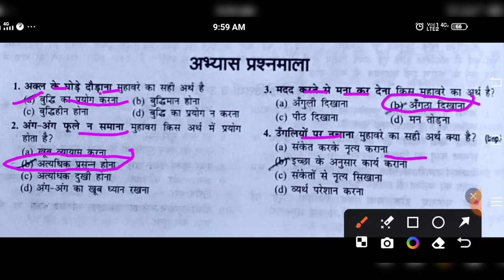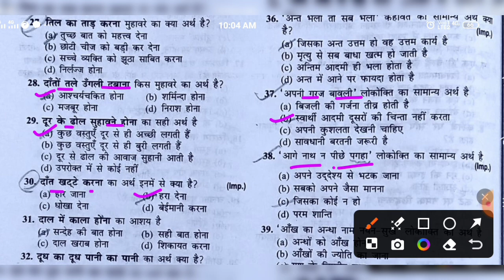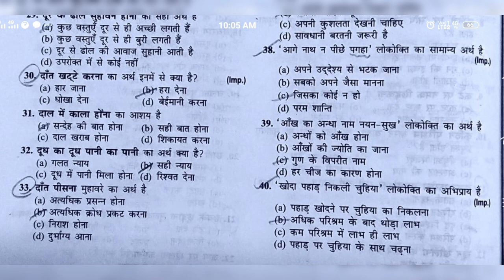Muhavare practice questions